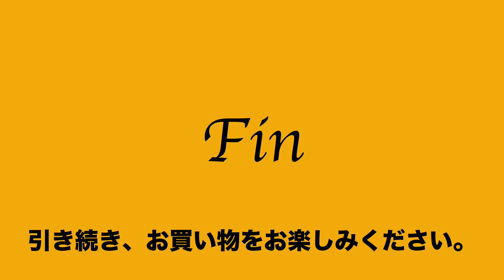6 ヤフオク オロビアンコ Orobianco